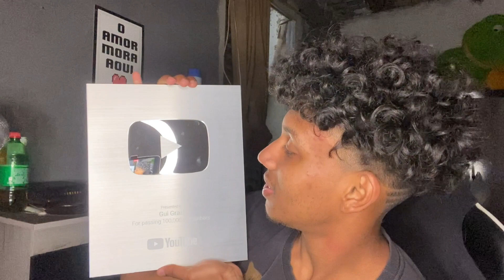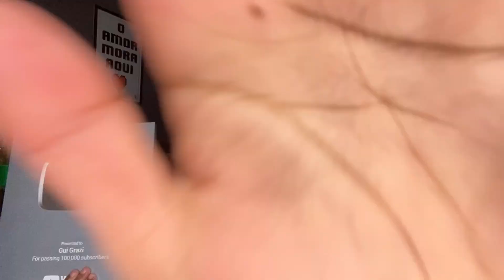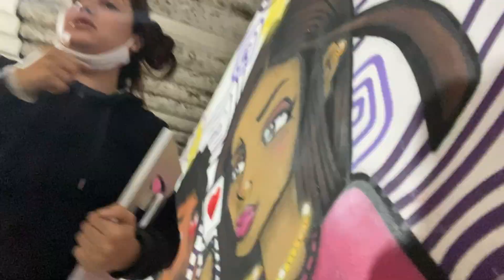ROUBARAM NOSSA PLACA ! (trollagem)